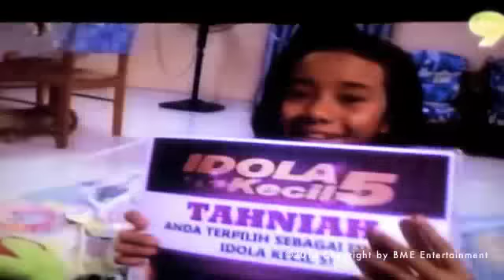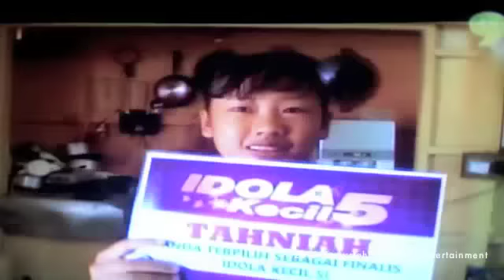Idola Kecil 5 - Minggu Pertama [FULL EPISODE]